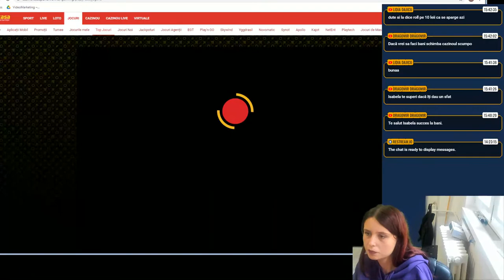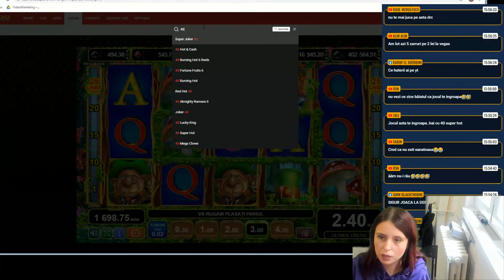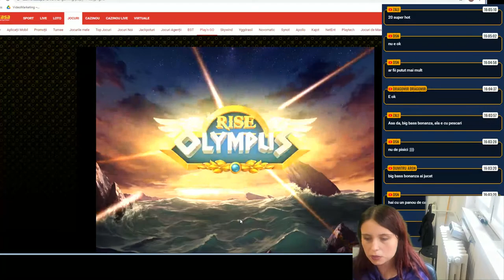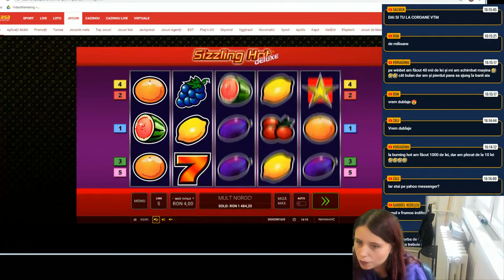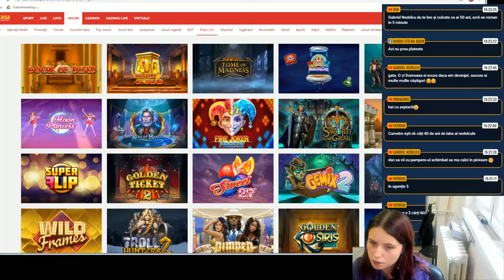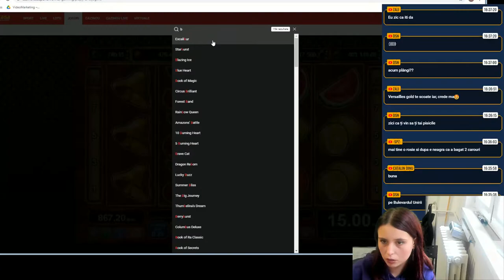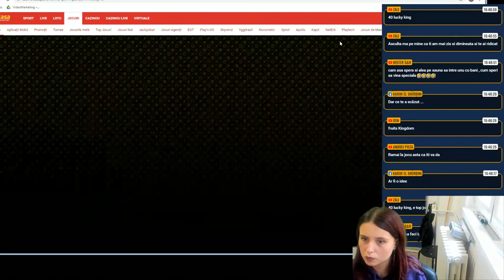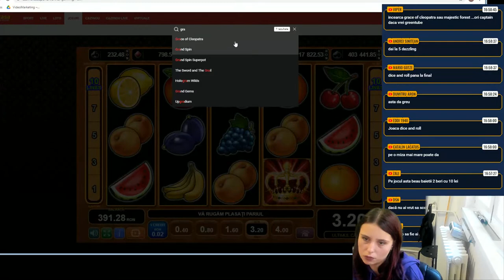Miercurea cu pacanele !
Superbet:
Hai ca am mai adus o oferta cu bani gratis si 222 rotiri gratuite de la Superbet.
Înregistrează-te de pe link-ul de mai jos, trimite documentele necesare pentru verificarea identității și apoi intri în posesia unui Bonus Fără Depunere de 44 de Lei + 222 Rotiri Gratuite (Free Spins) la SuperJocul Lucky Lady's Charm Deluxe! Pentru primele 3 depuneri, vei mai primi alte 300 de Rotiri + până la 1.200 Lei Bonus de Bun Venit!

Acest canal este dedicat persoanelor 18+!